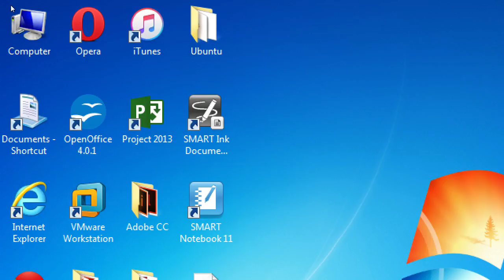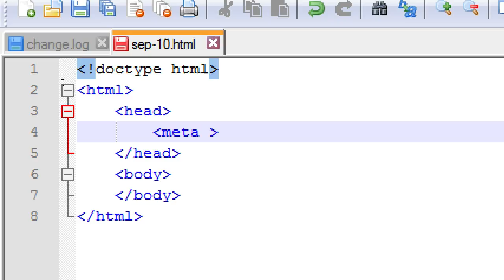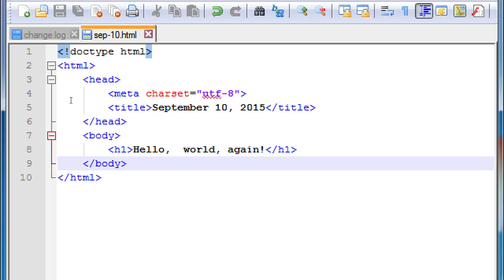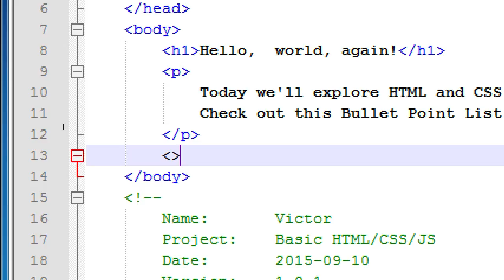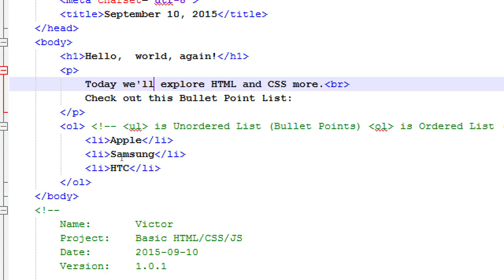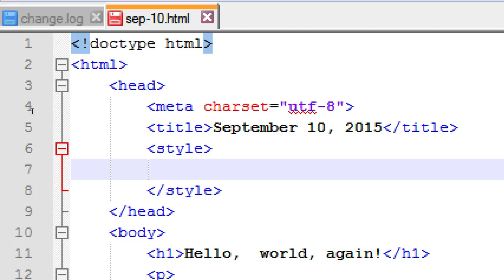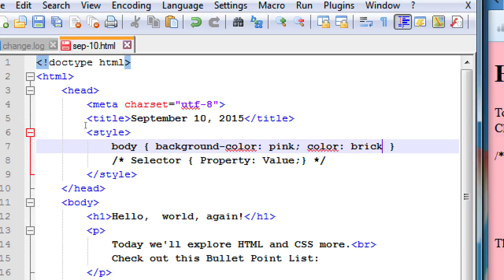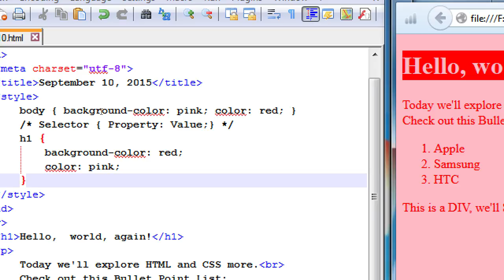SDCE Android I 2015 09 10 A